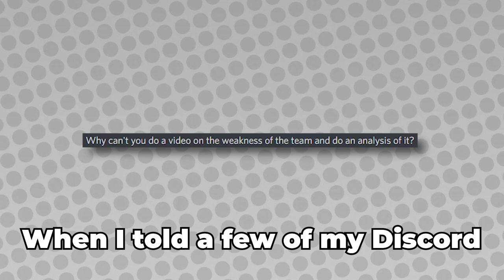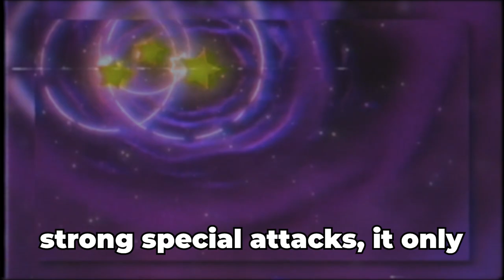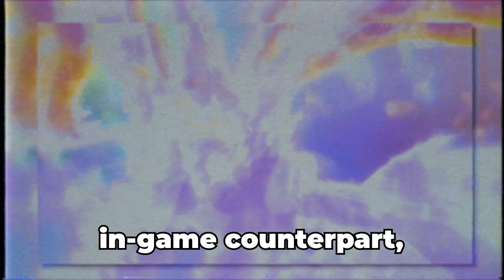Ash's Team May Not Be As Strong As You Might Think... (Pokémon Journeys)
In this video, I want to discuss Ash Ketchum's current team in the Pokemon Journeys anime, and why I think it has some major flaws if you were to take them into an online match in Pokemon sword and shield.